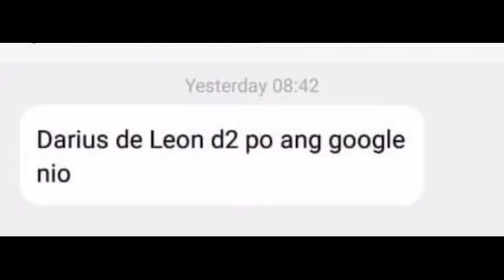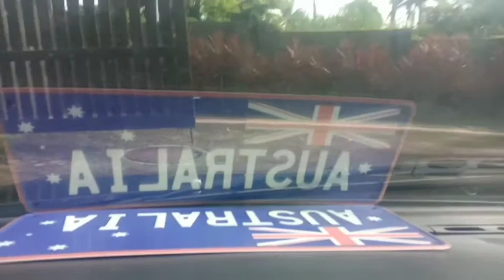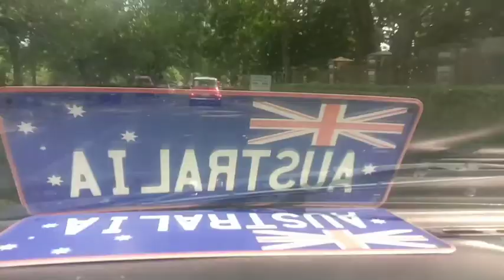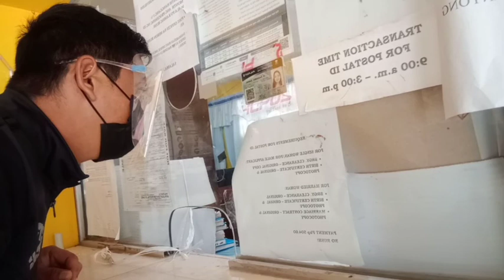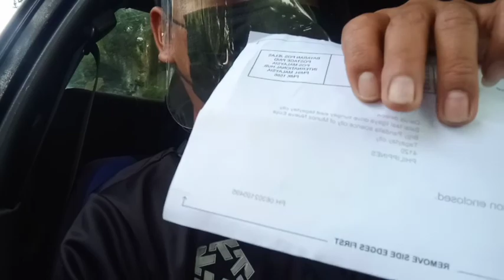YES FINALLY I GOT MY GOOGLE ADSENSE || DE LEON HUNTERV_LOGS